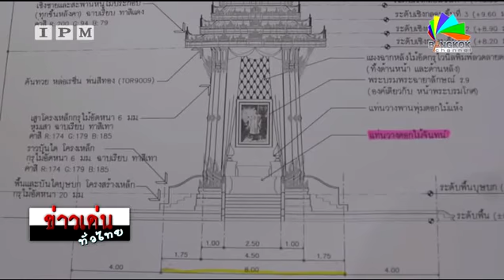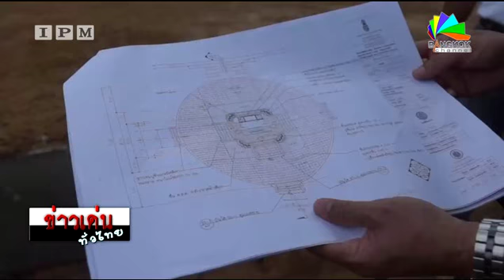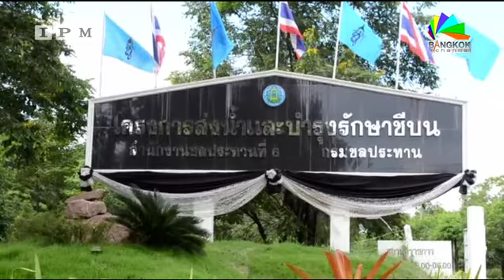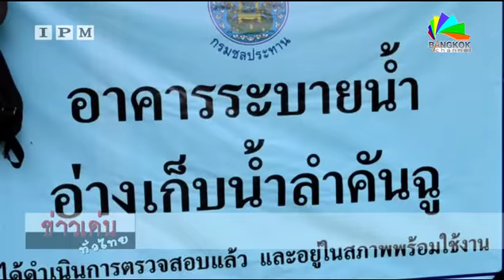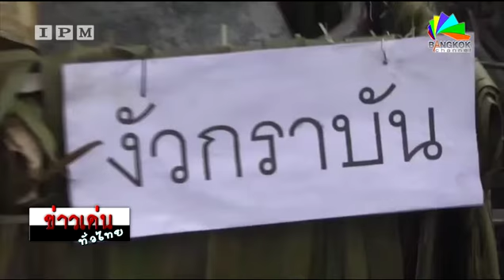IPM จับประเด็นเป็นข่าว | รอบเช้า ข่าวทั่วทิศ 05/09/60 เบรค 1